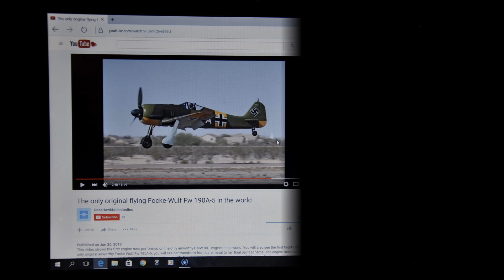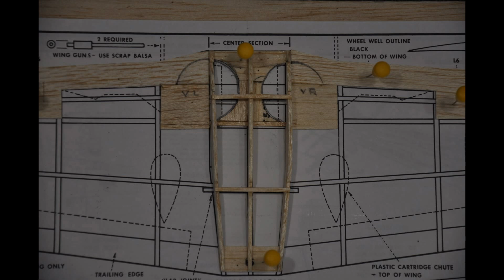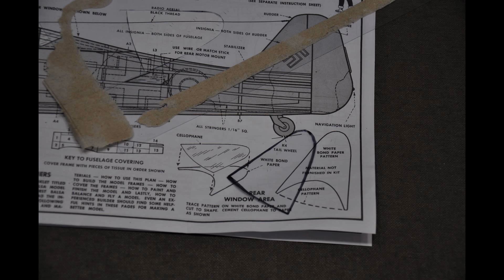Guillow's FOCKE-WULF Fw 190 white A